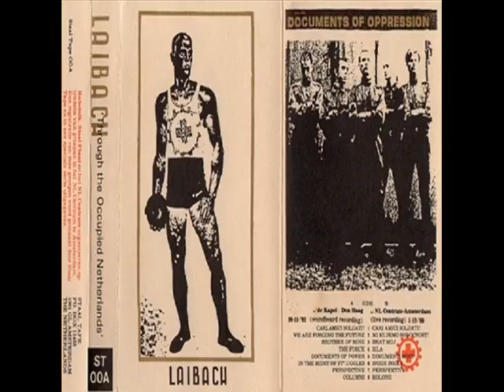CARI AMICI SOLDATI - LAIBACH (1983)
Through The Occupied Netherlands (1983)